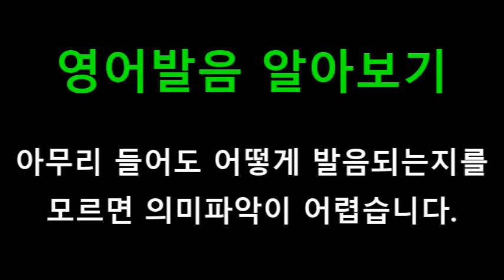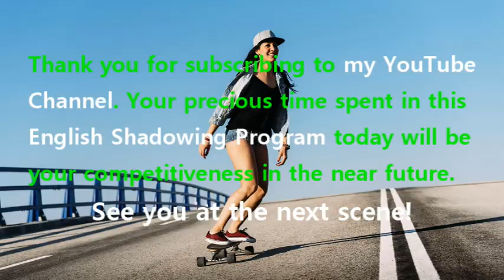[영어쉐도잉] 프렌즈 (Friends) 시즌1 3화 #217 - Do you think that was wrong?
#211 : If only he were a woman. // Yeah.
#212 : Oh, Lamb Chop. How old is that sock?
#213 : If I had a sock on my hand for 30 years, it’d be talking too.
#214 : Okay. I think, it’s time to change somebody’s nicotine patch.
#215 : Hey. Where’s Joey?
#216 : Joe ate my last stick of gum, so I killed him.
#217 : Do you think that was wrong?